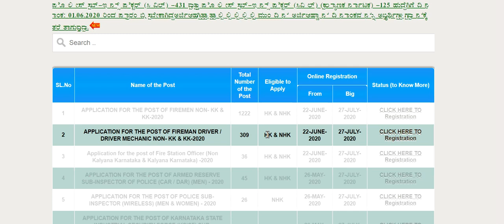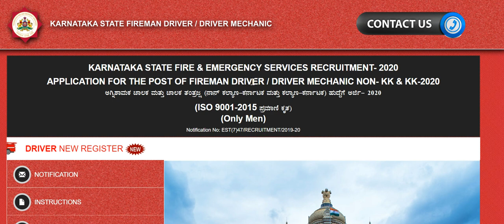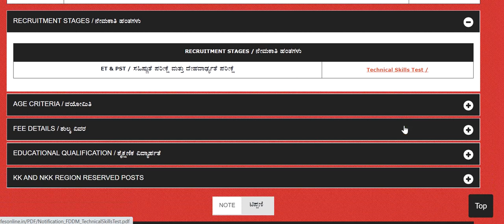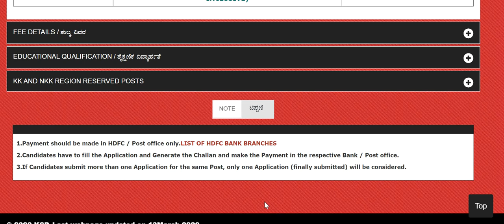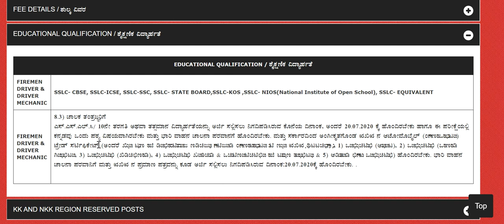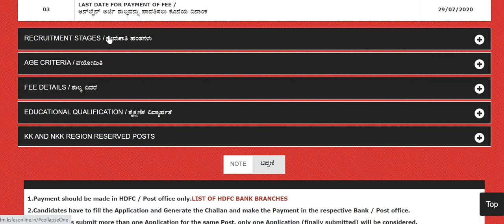SSLC pass jobs karnataka government | Driver jobs government jobs | Mechanic jobs karnataka govt job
Karnataka government job is recruiting sslc passed candidates for driver and driver mechanic jobs for all part of karnataka.